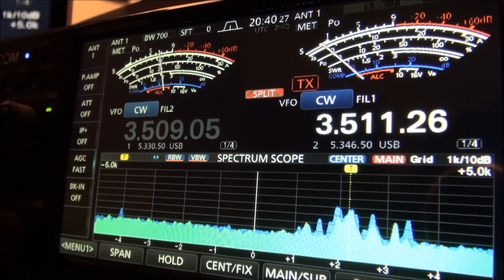3C3W on 80m CW in MN March 3 2018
Ok, let's get back to what this channel is about; DX.  Here is 3C3W from Equatorial Guinea with a fantastic signal on 80 meter CW.  This Latvian team sure knows how to light up the HF bands!